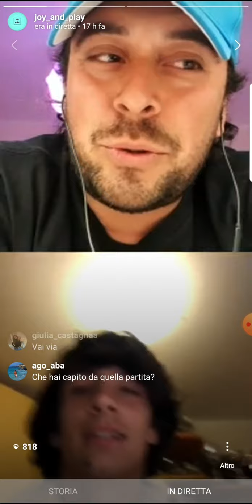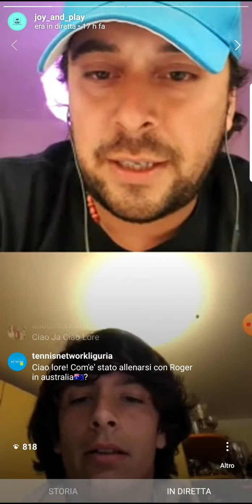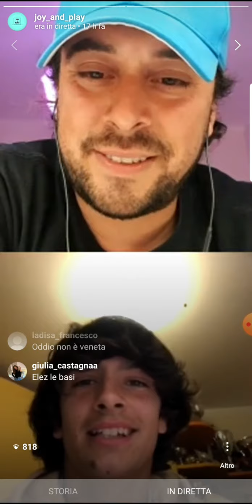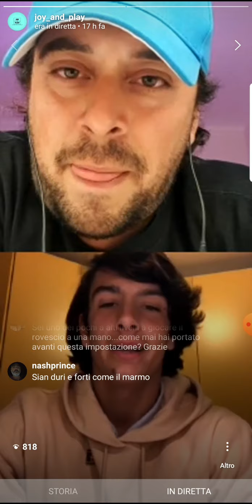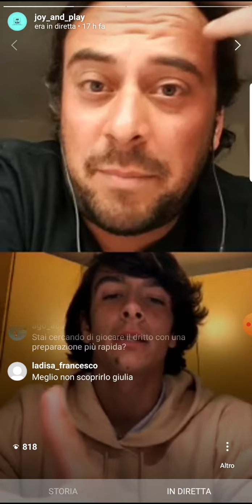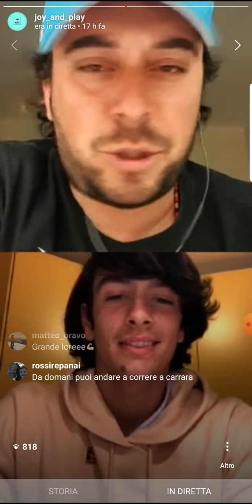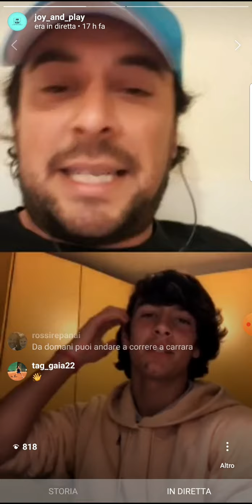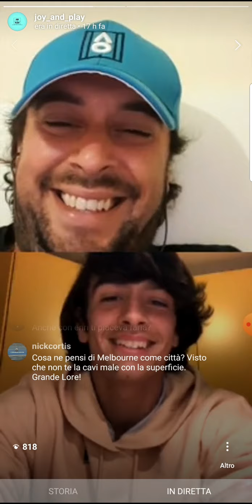LIVETALK "LORENZO MUSETTI" part 2